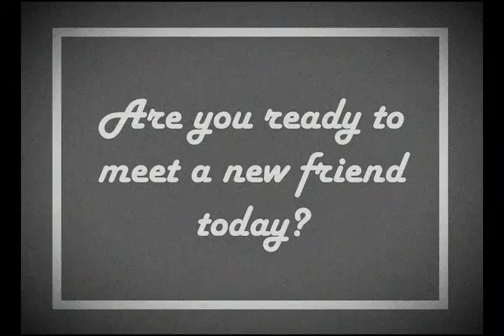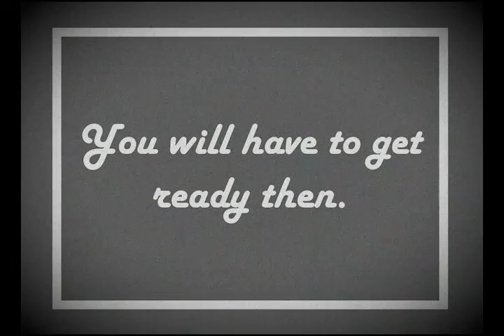Little Blue in 'Memories of a Dear Friend'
You have the distant memory of watching an old cartoon when you were very little. It's so distant you can't remember if the video was in black and white or color. The only reason you haven't forgotten about it entirely is because of the abnormal quality of the cartoon, or at least your memory of it. You remember the "friend" not being very friendly, and... did they die at the end? It's all really fuzzy.

I made this for my midterm in a video and animation class I'm taking. The feedback during critique was positive and I like it so that's why you get to see it.